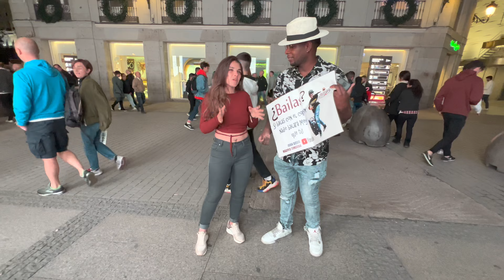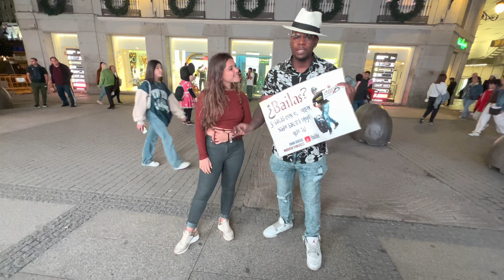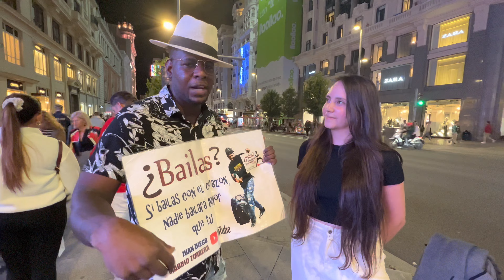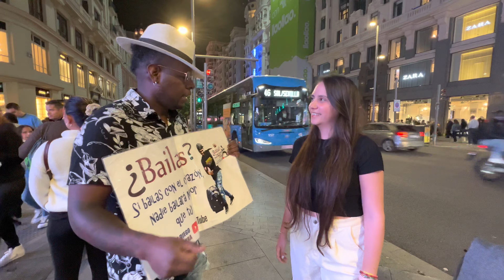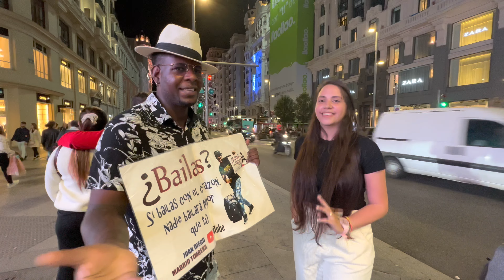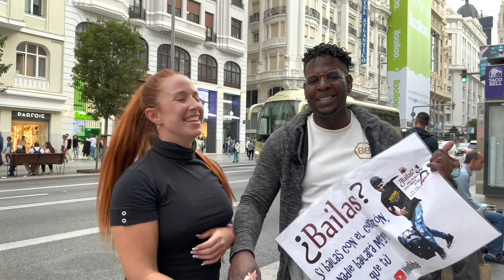No van a CREER lo que hizo LA CUBANA vs La ESPAÑOLA 🔥